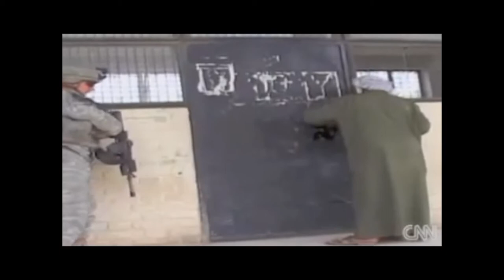SPART*A Celebrates LGBT History Month: October 20th Darren Manzella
Darren Manzella, born on August 8, 1977 in Portland, NY. He was a United States Army Sergeant, medic and gay activist who was discharged under the " Don't Ask, Don't Tell" policy.